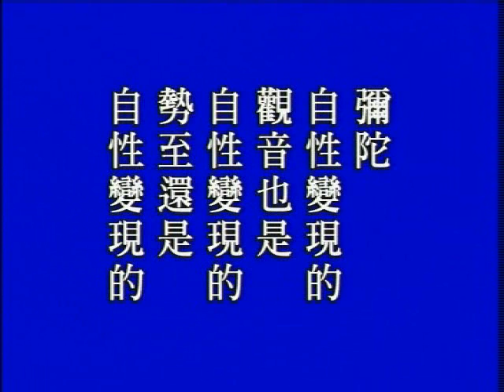淨空老法師:種善因得善果（第三集）13/16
~華藏圖書館錄影室

影片字幕：
(我們起心動念)都是一些分別、妄想、執著，與清淨、慈悲毫不相應，這叫當面錯過。我們想一想，佛在經論裏頭，怎麼樣教導我們？我們有沒有看清楚？有沒有聽明白？有沒有真正體會到佛所說的義趣？我們在日常生活當中，處事待人接物相不相應？就是有沒有做到？如果沒有，那就是辜負慈恩。

佛教給我們常常念佛，常持菩薩名號，用意在那裏呢？念念提醒自己，用意在此地，不是念給佛菩薩聽的。念阿彌陀佛，就是念念提醒自己覺悟。阿彌陀佛四個字是梵語，翻成中國意思是無量覺，一切時、一切處，無有不覺。覺就是佛，迷就是凡夫。叫我們常念觀世音菩薩，就是提起自己大慈悲心。觀音菩薩大慈大悲，我們的慈悲心，就是觀音菩薩，觀音菩薩不在心外，這正是佛法所講的心外無法，法外無心。所以淨宗常講：「自性彌陀，唯心淨土。」這個話是真實的，不是虛妄的。彌陀，自性變現的，觀音也是自性變現的，勢至還是自性變性的。乃至於十法界依正莊嚴，無有一法不是自性變現的。這叫『顯大神通，演說妙法』。